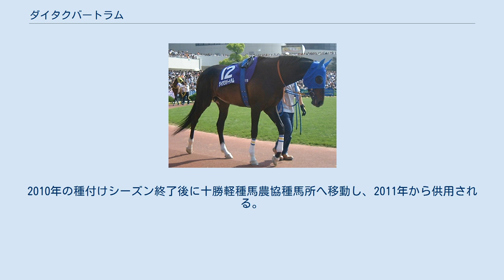ダイタクバートラム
ダイタクバートラム（Daitaku Bertram、1998年4月6日 - ）は日本の競走馬、種牡馬である。
阪神大賞典など中央競馬の重賞競走3勝を挙げた。
 半兄はマイル重賞で活躍したダイタクリーヴァ、近親にはダイタクヘリオスがいる。
 デビューは3歳になった2001年の2月と、比較的遅かった。
ダートの新馬戦を2度使われ、3戦目に芝の未勝利戦で初勝利を挙げる。
4戦目には毎日杯に挑戦し3着となるなどの好走を見せていた。
しかしその後は人気を集めたものの、勝ちきれないレースが続き、クラシックには出走できなかった。
牝系は短距離血統であり、秋に復帰して以降もマイルから中距離のレースに出走し、人気は集めていたが結果は出せなかった。
それでも2002年の小倉大賞典では格上挑戦ながら3着に入り、3月には但馬ステークスも勝って、オープン入りも果たしている。
ここまで14戦して掲示板を外したのは1戦と堅実な走りを見せていた。
 転機となったのは、2002年のステイヤーズステークスである。
このレース以前は2000メートル以下のレースにしか使われていなかったが、いきなりの距離延長にもかかわらず、ホットシークレットの2着に入って2度目のオープン入りを果たした。
続く2003年の万葉ステークスでオープンクラス初勝利を挙げると、以降長距離戦で安定した走りを見せるようになる。
ダイヤモンドステークス3着をはさんで、武豊騎乗で出走した阪神大賞典では、単勝1番人気に応えて重賞初制覇を果たした。
続く第127回天皇賞（春）でも、1番人気に支持された。
しかしここでは直線で不利を受け、ヒシミラクルから0秒1差の3着に敗れた。
 続く宝塚記念では5番人気と人気を落とし、6着に入っている。
その後、蹄の内部に蟻の巣が這うような状態になる蟻洞という病気を発症して、長期休養に入ることになった。
休養を経て2004年4月に復帰したあとは宝塚記念で11着に大敗するなど、不甲斐ないレースが続いていた。
しかし4戦目に6番人気で小牧太を背に臨んだ北九州記念を、1分44秒1というレコードタイムで勝利し、中距離の重賞でも勝ち鞍をあげた。
 アルゼンチン共和国杯で4着に敗戦後、ミルコ・デムーロに乗り替わったステイヤーズステークスでは、2周目第4コーナー手前から進出して後続に3馬身差をつけて勝利。
続く有馬記念でも、武豊騎乗で4着に好走している。
翌2005年の京都記念8着から天皇賞を目指していたが、繋靭帯炎を2度発症。
同年のアルゼンチン共和国杯で復帰するも15着に敗れ、引退となり、種牡馬入りが決まった。
 2006年から日高スタリオンステーションで種牡馬入りした。
種付け料は牡馬誕生後20万円、牝馬無料に設定され、1年目は20頭に種付けしている。
2009年9月25日船橋競馬場第4レース（ダート1000メートル）では、元プロ野球選手の新庄剛志がオーナーのタノシンジョイがデビュー戦で勝ち、話題となった。
2010年の種付けシーズン終了後に十勝軽種馬農協種馬所へ移動し、2011年から供用される。
 2012年に種牡馬を引退し、ホーストラスト北海道で余生を送る事になった。